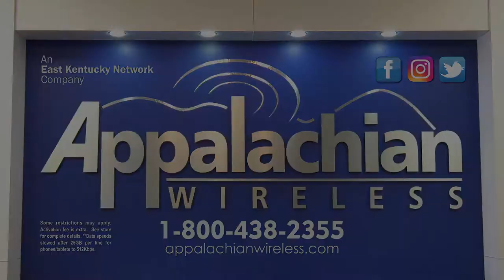Candlelight Vigil for Scotty Hamilton